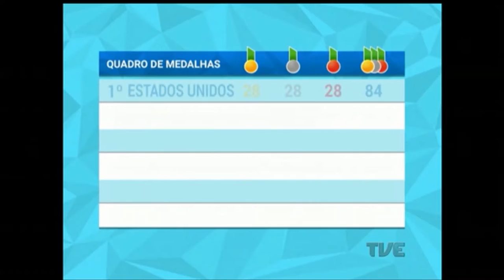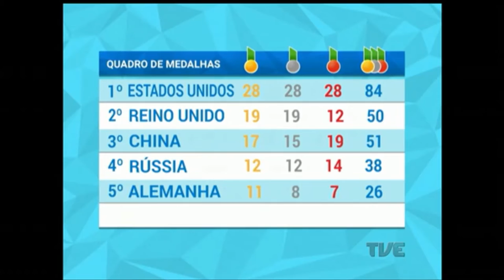Plano de Jogo | TVE - 17/8/2016